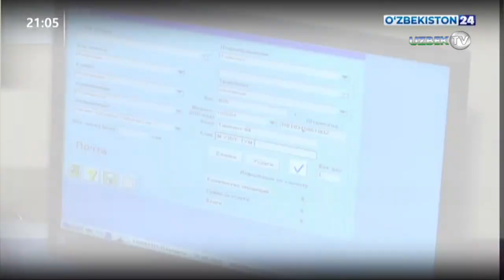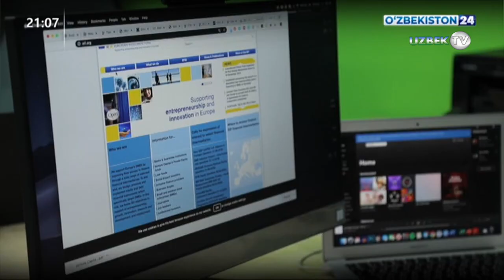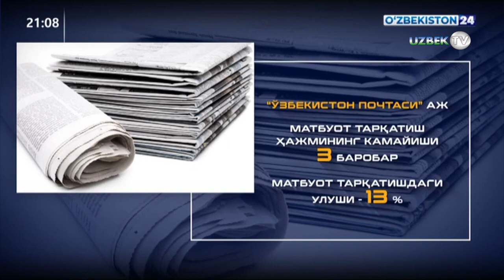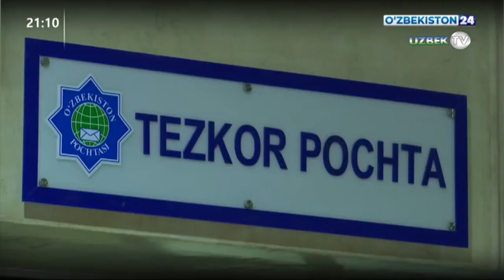Шавкат Мирзиёев: Почта тизими одамларнинг оғирини енгил, узоғини яқин қилиш бўйича жуда катта соҳа!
Президент Шавкат Мирзиёев 5 октябрь куни миллий почта тизимини ислоҳ қилиш масалалари бўйича йиғилиш ўтказди.

Почта тизимини хат, жўнатма ва товарлар етказиб бериш, банк, молия ва давлат хизматлари кўрсатишга ихтисослаштириш орқали соҳани барқарорлигини таъминлаш муҳим масала ҳисобланади. “Ўзбекистон почтаси” АЖ тизимида мамлакатимизнинг барча ҳудудларини қамраб олган 2 мингдан зиёд бўлинма, 7 минг нафар ходим бор. Лекин йиллар давомида эътибор берилмагани оқибатида почта хизматининг ўрни пасайиб кетди. Хусусан, сўнгги ўн беш йилда 1 минг 300 та почта бўлинмаси ёпилган. Ўтган йили хориждан келган 6 минг тонна жўнатмаларнинг атиги 10 фоизи, курьерлик хизматларининг 30 фоизи миллий почта ҳиссасига тўғри келган.

 Шу боис жойлардаги аҳвол ўрганилиб, Осиё тараққиёт банки экспертлари иштирокида почта тизимини ислоҳ қилиш бўйича таклифлар тайёрланди. Йиғилишда ушбу чора-тадбирлар Сергели, Янгиқўрғон ва Тошкент туманлари почтаси мисолида тақдимот қилинди.

Давлатимиз раҳбари соҳани ривожлантириш учун почта тизимини даромад келтирадиган соҳага айлантириш зарурлигини таъкидлади. Хусусий операторлар билан ҳамкорликни йўлга қўйиш, қўшимча хизматларни тақдим этиш орқали почта бўлимлари даромадини ошириш мумкинлиги айтилди.

Масалан, ҳозирги кунда электрон савдо ривожланмоқда. Интернет орқали сотиб олинган товарни эгасига етказиб беришга доим талаб бор. Қолаверса, юртимизга кириб келган халқаро ташувчи компанияларнинг ҳудудларда филиаллари йўқ. Бу имкониятлардан оқилона фойдаланиб, почта жўнатмалари ва маҳсулотларни якуний манзилга етказиб беришни йўлга қўйиш яхши самара беради.

– Почта соҳасидаги энг асосий вазифа одамларнинг оғирини енгил, узоғини яқин қилишдир, – деди Президент.

Йиғилишда якуний манзилга етказиш тизимини туманларда тажрибадан ўтказиб, келгуси йил 1 мартдан вилоят марказларида, 1 июлдан мамлакат бўйича жорий этиш режаси белгиланди. Бунинг учун жўнатмаларни қабул қилиш, саралаш ва онлайн кузатиш имконини берувчи автоматлашган ахборот тизимини ишга тушириш кераклиги таъкидланди.

Шунингдек, шу йил якунигача миллий онлайн савдо майдончасини жорий этиш бўйича топшириқ берилди. Бу тизим орқали тадбиркорлар ишлаб чиқарган маҳсулотини республика бўйича савдога чиқаради, миллий оператор уларни манзилига етказиб беради. Бунда “Ўзбекистон почтаси” харидор ва сотувчи ўртасида кафил бўлади. Шу мақсадда келгуси йили Тошкент шаҳрида логистика марказини ташкил этиш зарурлиги қайд этилди.

Соҳа даромадини таъминлаш учун яна бир манба – унча мураккаб бўлмаган давлат хизматларини почта бўлимларида ҳам йўлга қўйиш. Шу нуқтаи назардан, “Ўзбекистон почтаси” АЖнинг олис ҳудудлардаги 300 та бўлинмасида 13 хил давлат хизмати кўрсатишни ташкил этиш бўйича топшириқ берилди. Шунингдек, дастлаб Сергели, Янгиқўрғон ва Тошкент туманларидаги почта бўлинмаларида нақд пул инкассацияси, пластик карта амалиёти каби банк хизматларини жорий этиш вазифаси қўйилди.

Сўнгги тўрт йилда “Ўзбекистон почтаси” акциядорлик жамияти томонидан матбуот тарқатиш ҳажми 3 баробарга камайиб, унинг жами матбуот тарқатишдаги улуши 13 фоизни ташкил этмоқда.

Мутасаддиларга босма нашрларни қўллаб-қувватлаш учун матбуот тарқатиш тизимини ривожлантириш, даврий нашрларга онлайн обуна хизматини йўлга қўйиш муҳимлиги таъкидланди.

Янги почта хизматларини йўлга қўйиш учун ходимларни қайта тайёрлаш, почта биносини давлат-хусусий шериклик асосида тадбиркорлар билан бирга ишлатиш масалаларига ҳам эътибор қаратилди.